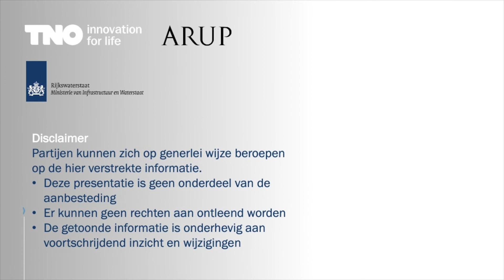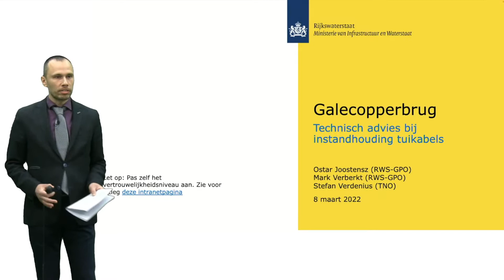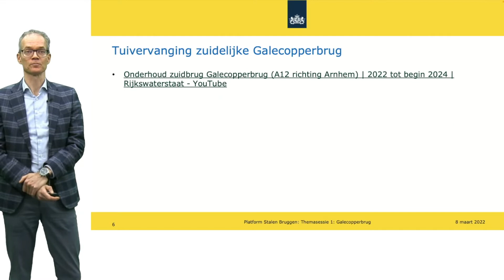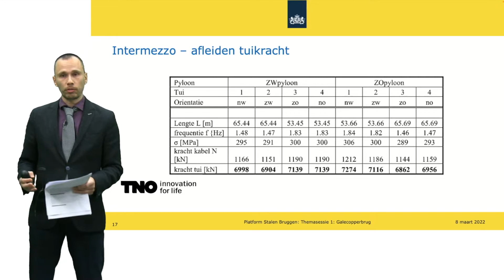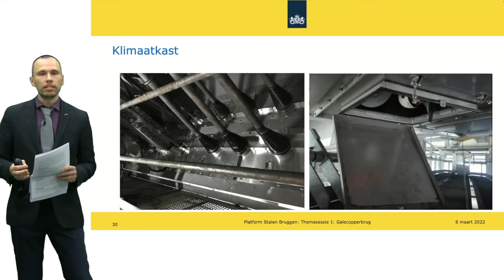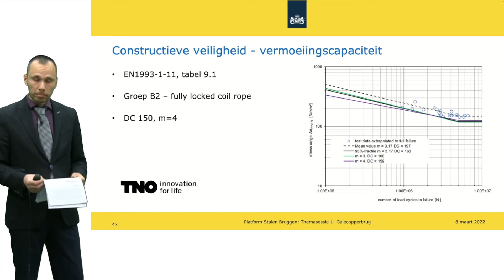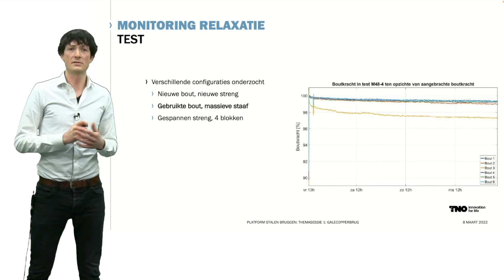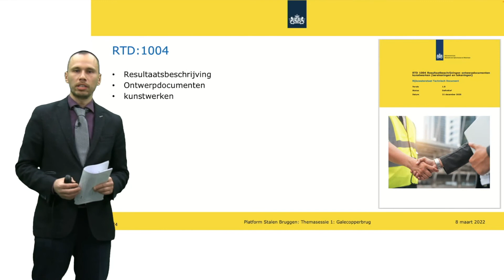Themasessie Drieluik bruggen - Technisch advies bij instandhouding Galecopperbrug, Utrecht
In maart organiseert het Platform Stalen Bruggen drie gratis online themasessies. De themasessies hebben dit jaar als onderwerp ‘drieluik bruggen’. Er zullen drie bruggen en drie verschillende technieken worden uitgelicht. Milan Veljkovic (hoogleraar Steel & Composite Structures, TU Delft) geeft een introductie bij alle drie de sessies.

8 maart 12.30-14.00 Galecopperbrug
Technisch advies bij instandhouding
Ostar Joostensz (RWS), Mark Verberkt (RWS), Stefan Verdenius (TNO)